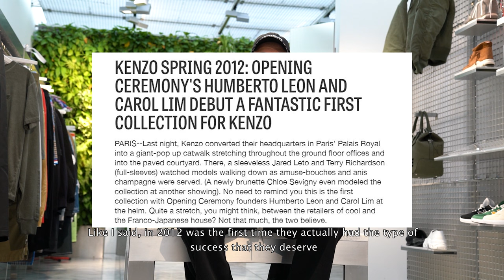KENZO | History, Nigo, Opening Ceremony, Breakthrough | Pick of the Week #40 | GATE194 Berlin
Although the brand Kenzo — founded by its legendary designer Kenzo Takada — already exists for more than five decades, it ultimate rise to an iconic level of fame probably came in 2012. It was then when the designers Humberto Leon and Carol Lim, also founders of their own critically acclaimed fashion brand Opening Ceremony, joined the design team of Kenzo. In that same year they unveiled a knitted sweater with a tiger graphic on it for Kenzo's Fall 2012 collection. Despite initial resistance from Kenzo's design team, the tiger motived sweatshirts became super popular, with the initial run of sweatshirts selling out within hours at Kenzo's Paris location. Until today this motive has made the brand widely famous and is still part of every new collection, just with different interpretations in styles and prints. The brand and especially the tiger sweatshirts are worn by A list celebrities such as Jay Z, Selena Gomez or Rihanna. Today the Kenzo universe includes not only clothes and shoes but also perfumes and skincare products and is owned by its parent company, the French luxury imperium of LVMH.

GATE194 is a system of spaces in Berlin-Kreuzberg connecting fashion, art and music.

the store design and concept rotats around the contrast between the synthetic and the organic, the digital and the analog, the man and the machine

both online and offline experience should constantly embody the idea of something that is about to be discovered.

GATE194  believes in the centrality of a space able to foster and nurture a community, which phisicality represents the core of its existence from which it explores our contemporary reality.